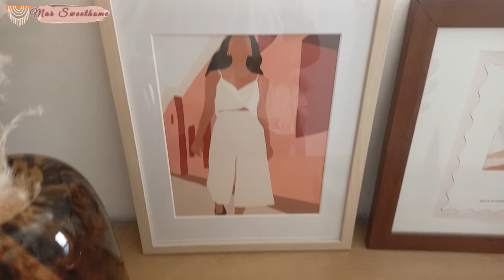🔸️Haul Decoración + Hogar de TEMU, COPPEL Y HMHOME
guantes

Cuadros tamara
Cod. 461585